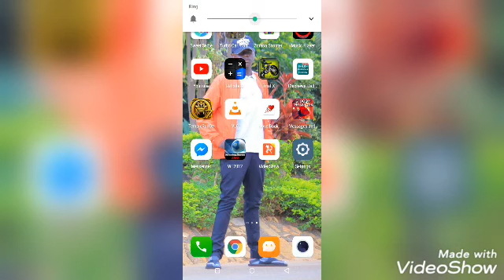Chipata comedy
Coronavirus